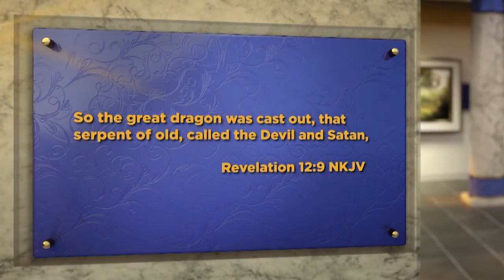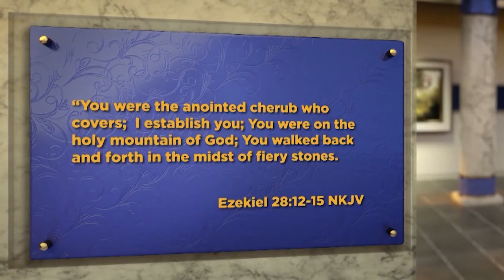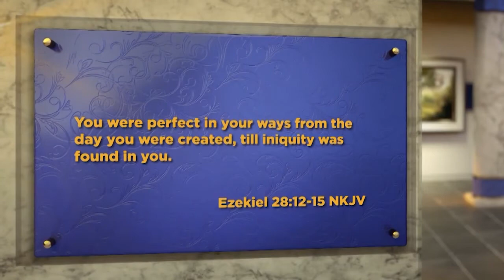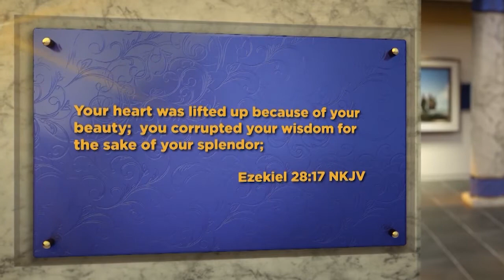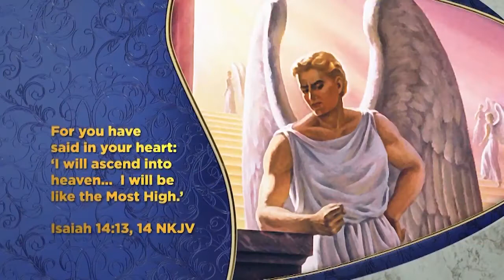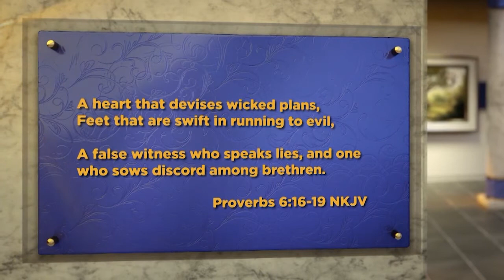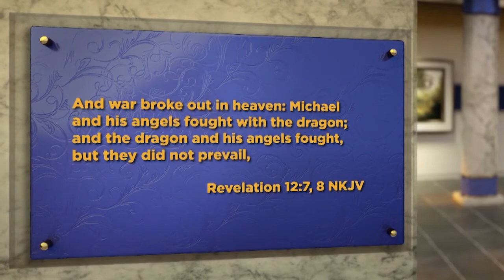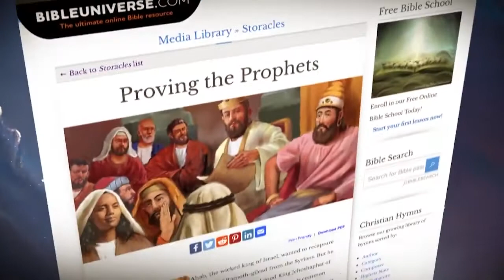حقایق شگفت انگیز موعظه های کشیش داگ بچلر قسمت پنجم